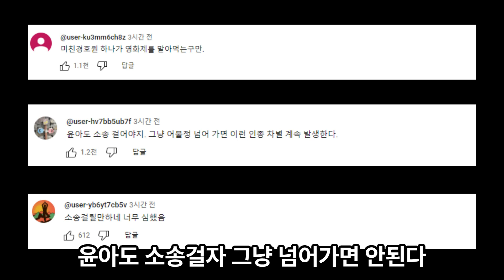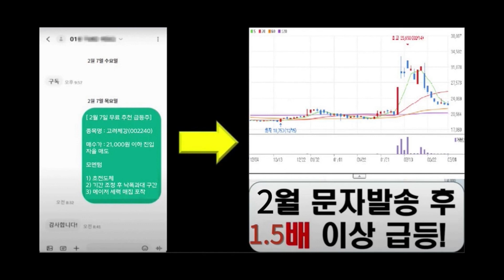인종 차별 논란 빚은 경호원 때문에 칸 영화제 피소